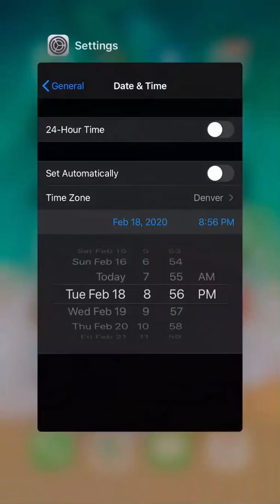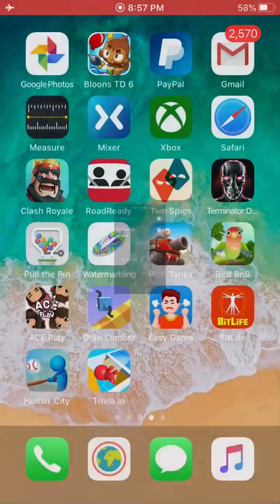The BEST Trivia.io Player!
In this video I show you guys game play of the best Trivia.io player, with complete maxed upgrades, along with an almost 100% question success rate!